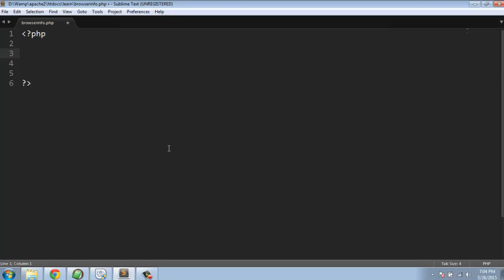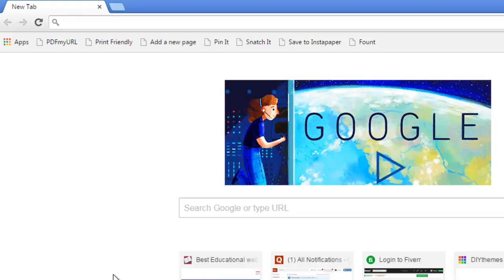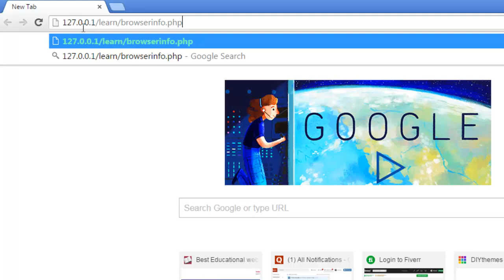Get Browser Information in PHP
Learn how to get browser information in PHP.